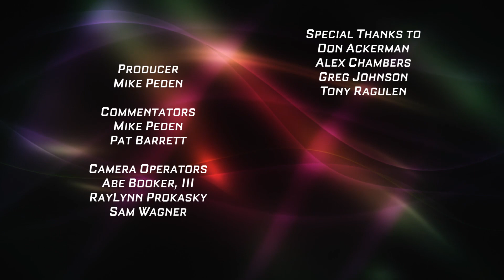High School Girls Basketball: Minnehaha Academy vs. DeLaSalle (2023-24)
The Pat Paterson Thanksgiving Tip-Off plays host to one of basketball's best rivalries. Minnehaha Academy has a new coach and just about everyone back from last year's team, including scoring sensation Addi Mack. DeLaSalle brings back plenty of talent as well with Aneisha Scott and Jordyn Johnson (UC-Santa Barbara, volleyball).

Commentators: Mike Peden and Pat Barrett